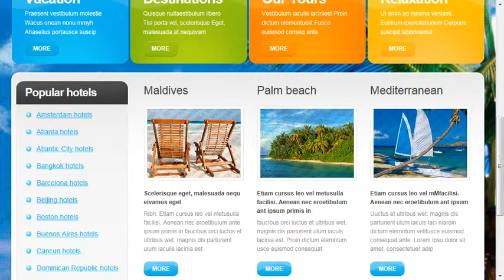Travel Guide Website Template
Travel Guide Website Template is a pre-made professionally designed web template to showcase your product or content in a unique way. This template is designed with user experience and usability in mind.